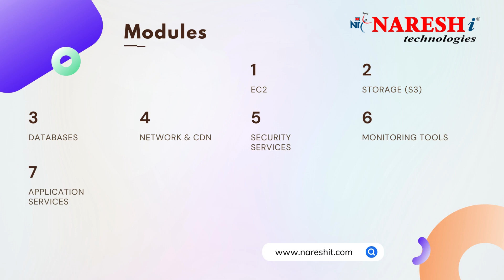AWS Online Training By Phani Krishna | NareshIT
👉Attend a Free Demo On AWS by Mr. Mr. Phani Krishna.
📅Demo On: 27th November @ 08:30 AM (IST)

🔹 Modules Covered:

Ec2
Storage (S3)
Databases
Network & CDN
Security Services
Monitoring Tools
Application Services
Architecting VPC
Amazon CDK & CLI
Migration Solutions
Hybrid Environment
AWS DevOps Tools

An AWS
SANDBOX
For Every Student

Pass Guarantee on Below AWS Certification Exams